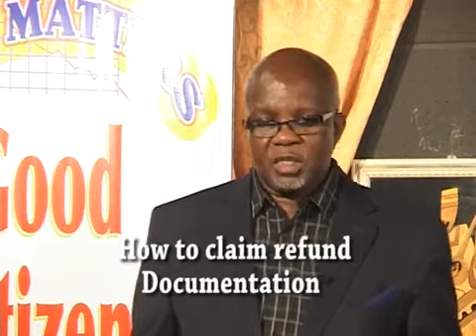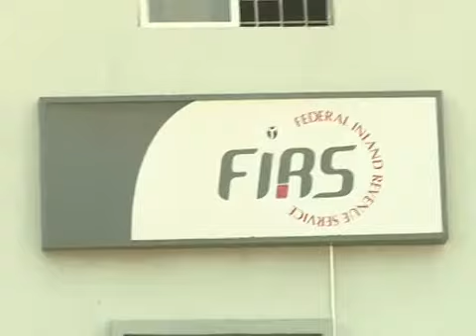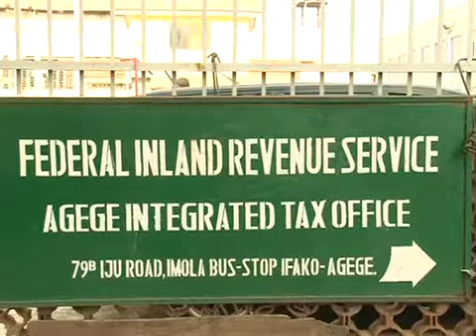Tax Matters S13E11 FIRS CORPORATE PLAN IN FOCUS